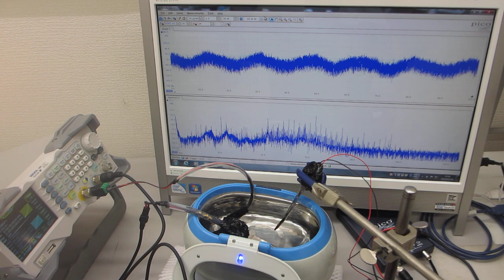超音波プローブによるスイープ発振と超音波洗浄器の相互作用を利用した、音響流制御実験（超音波システム研究所）